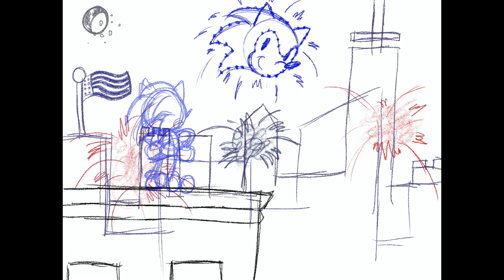Celebration in Empire City Speedepaint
Here's a speedpaint for a quick drawing made in celebration of the 4th of July. Hope you enjoy it
Song in the timelapse is:
-Empire City: Night (Fumie Kumatani)